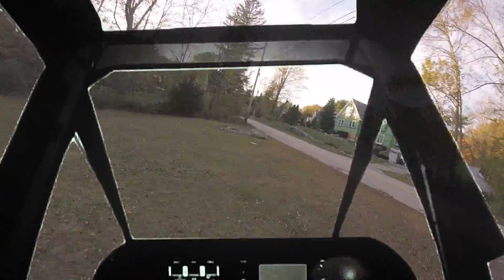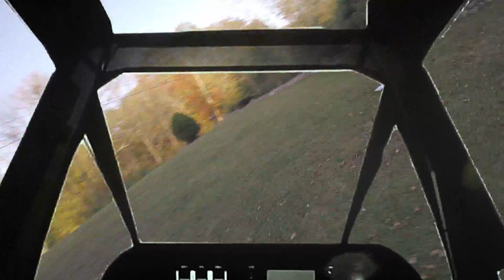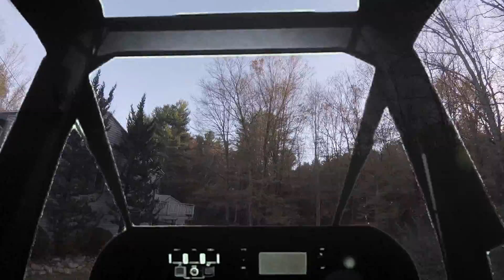allways wanted to fly a star wars x wing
somebody put this on betflight osd please